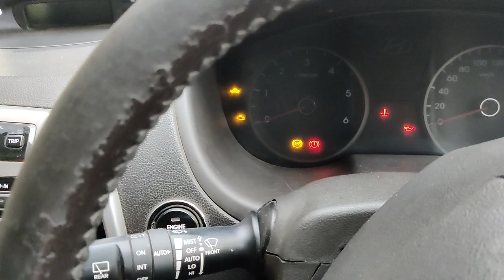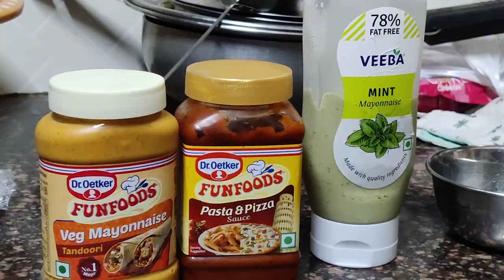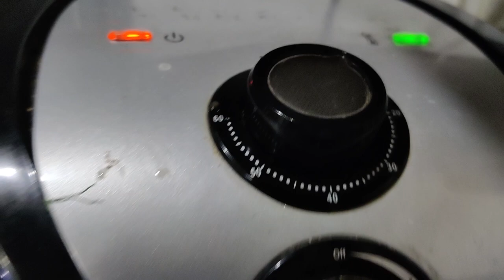Eating Homemade Pizza After A Long Time | Homemade Pizza Recipe | VLOG 8 | Foodies World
I made PIZZA AT HOME AFTER 1 YEAR. IT WAS DELICIOUS